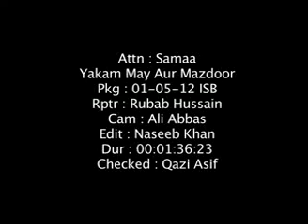Labour Day and Labourer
May 1st is celebrated as Labour Day around the world. But the brick workers are still unaware of their basic rights.